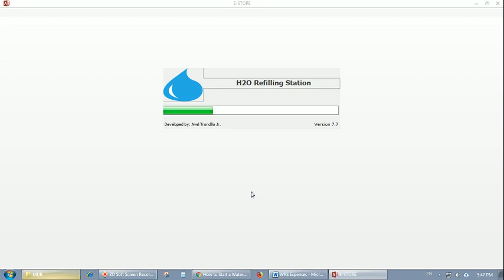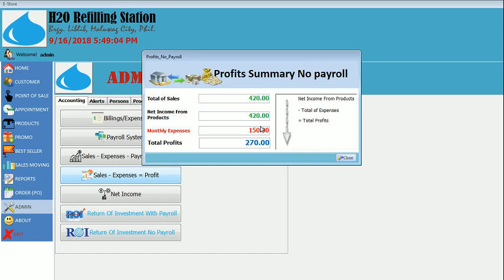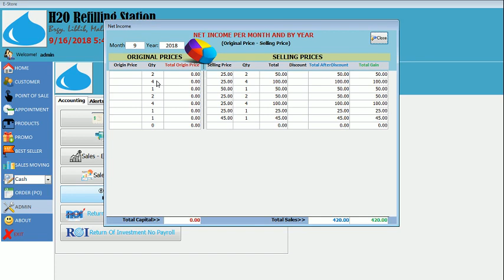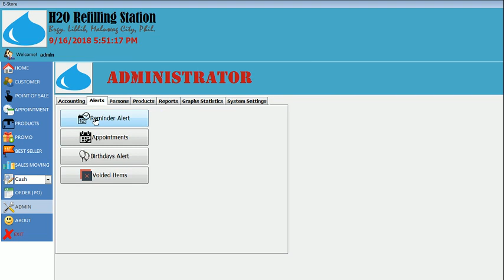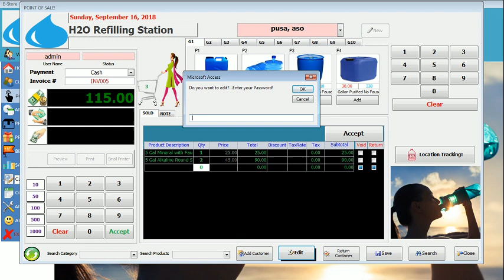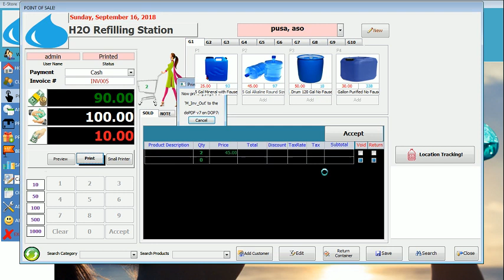#12 | Paano Makita ang Expenses at ROI sa WRS Business?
ROI Monitoring para sa mga nagnenegosyo ng Water Refilling Station

waterrefilling station
paano gamitin
how to
water refilling
mineral water
purified water
PAANO MAMONITOR ANG DAILY SALES SA WATER REFILLING STATION BUSINESS?